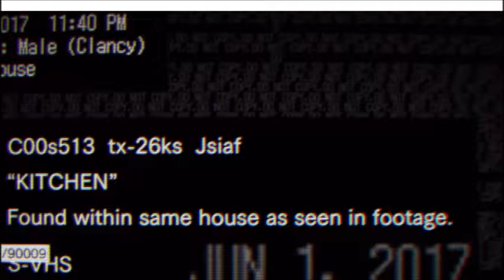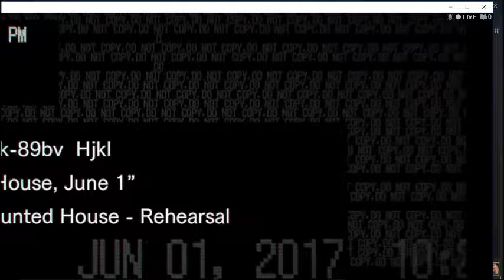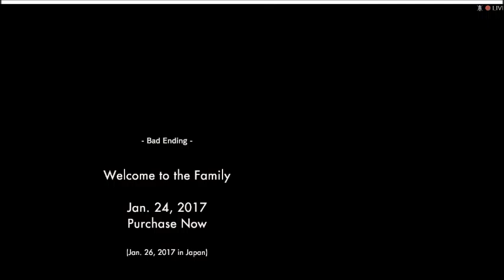resident evil 7 demo ep 1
RE7 boyfriend makes girlfriend play { i wanted to play it kinda } :P